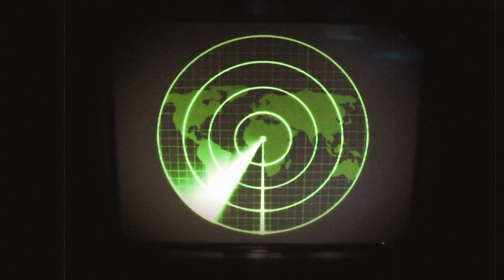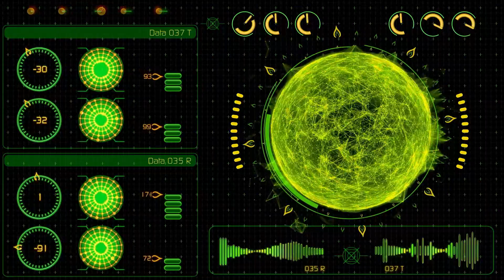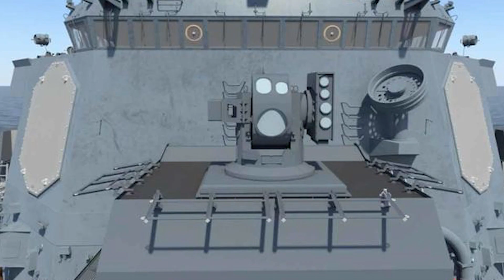China’s Underwater Drone Fleet Could Ambush US Carriers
Silent, autonomous, and deadly—China’s underwater drones may soon patrol the seas near US aircraft carriers, representing a new frontier in naval warfare. These unmanned underwater vehicles (UUVs) are designed to operate deep beneath the surface, often undetectable by traditional sonar systems, giving them the potential to strike or gather intelligence without warning. As nations develop more sophisticated autonomous technology, these drones could significantly alter the dynamics of maritime conflict, especially in areas where US naval forces have traditionally maintained supremacy.